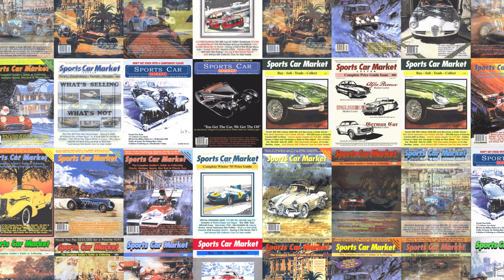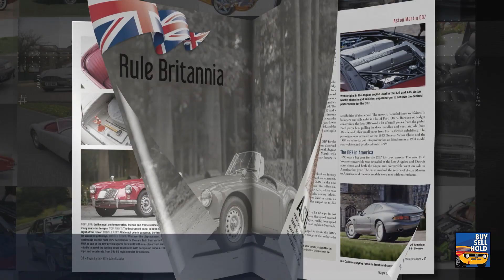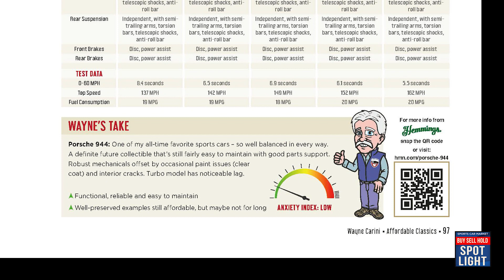Buy, Sell, Hold: Spotlight #57 – @waynecariniofficial – Author, Podcaster & TV Legend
This week on Sports Car Market Magazine’s Buy, Sell, Hold: Spotlight, Author, Podcaster and television legend Wayne Carini is our guest. He and Host Darin Roberge talk Wayne’s F40 Motorsports inventory, his new podcast with Pixar’s Jay Ward, his new book on affordable classics and his role in the return of Speedvision.

WATCH ON YOUTUBE OR LISTEN ON ALL MAJOR PODCAST PLATFORMS

Join us every Monday night at 7:00 EST for new episodes of Buy, Sell, Hold: Spotlight!

SPORTS CAR MARKET SUBSCRIPTION OFFER – SAVE 40%!